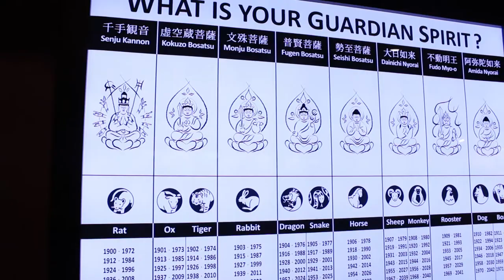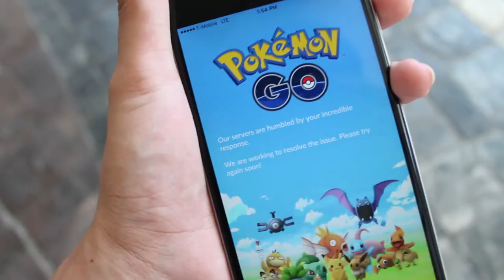Getting Out! Ep.1: Stepping on an Urchin/Car Talks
Hey! For some reason, my editing just felt alot more different than my usual grind. Maybe it was just the exhaustion of that past 4 days, I'm sure I'll be fine!

So I hope you guys like Getting Out! I know it was a long episode, and it won't usually hit 10 minutes long for every episode. But I felt like all the footage would've been better collectively!

I actually got a lot of inspiraton for videos and came up with atleast 5 ideas in the process of going out within those three days of footage! So yes! Getting Out is working with it's intended purposes.

Anyways, there'll be one more video for this week other than that, I'll see you guys later!

-Reykage Out-